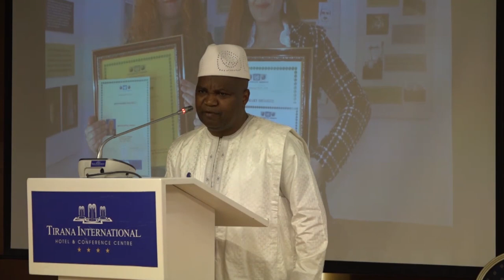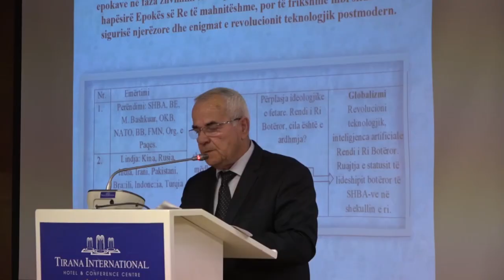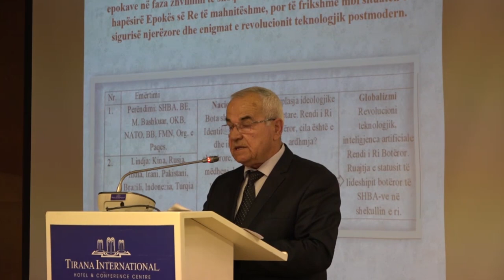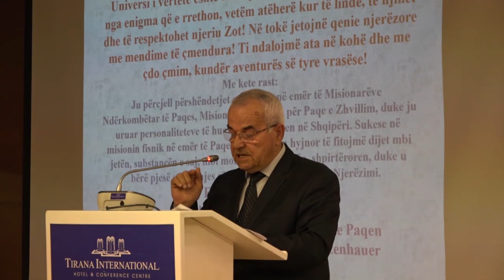First Day of Peace Congress, Diplomatic Mission Peace and Prosperity (DMPP)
Diplomatic Mission for Peace and Prosperity (DMPP) with Governor Dr. Shefki Hysa and the Universal Peace Council (U.P.C) based in the United States of America (UPC), with Chairman and Founder Sheikh Kasem Bader, organized the International Peace Congress in Tirana, with the support of the World Grandfather of the Bektashi, His Holiness Haxhi Dede. Dr. Edmond Brahimaj and all religions in our country.
The Congress is a gathering of international partners, organizations and other distinguished personalities to discuss the importance of peace, the avoidance of war, education on ways of living in a peaceful world, including the participation and views of youth leaders, the role and power of great power they have to influence these changes starting today and in the future for World Peace.

Misioni Diplomatik per Paqe dhe Prosperitet (DMPP) me Guvernator Dr. Shefki Hysa dhe Keshilli Boteror i Paqes me qender ne Shtetet e Bashkuara te AMERIKËS  (UPC), me Kryetar dhe Themelues Sheikh Kasem Bader, organizuan ne Tirane Kongresin Ndërkombëtar te Paqes,  me mbështetjen e vacante te Kryegjyshit Botëror te Bektashive, Hiresisë se tij Haxhi Dede Dr. Edmond Brahimaj dhe te gjitha religjoneve ne vendin tone.
Kongresi është një takim i partnerëve ndërkombëtarë, organizatave dhe personaliteteve të tjera të nderuara për të diskutuar rëndësinë e paqes, shmangien e luftës, edukimin mbi mënyrat e të jetuarit në një botë paqësore, duke përfshirë pjesëmarrjen dhe pikëpamjet e liderëve rinorë, rolin dhe fuqinë e madhe që kanë Ata për të ndikuar në këto ndryshime duke filluar nga sot e në të ardhmen për Paqen ne Bote.